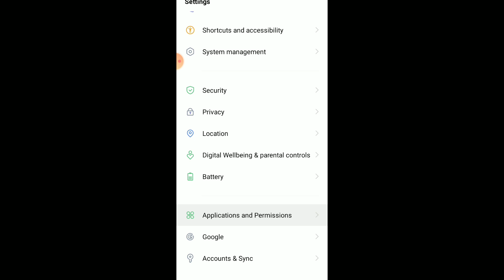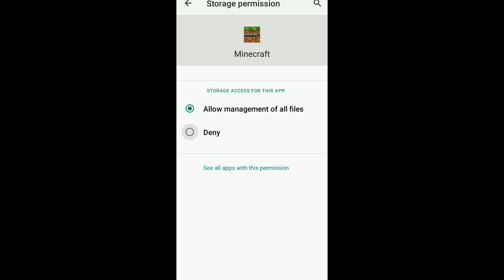How to Fix Locating Server In Minecraft Mobile!! Tagalog Tutorial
Title Video:How to Fix Locating Server In Minecraft ( No Need PVN) Mobile!! Tagalog Tutorial

Kung gumana sainyu Suntukin mo like diyan at I Subscribe mona Yan At wag morin kalimutan I turn off Ang Notifation bell para ma update ka sa mga susunod ko pa mga I uupload na videos I share mo narin mga videos ko Salamat road to 800sub na guys Wohoooo

Kung Hinde gumana sainyu comment kalang ok?
Wag moko I bash haha